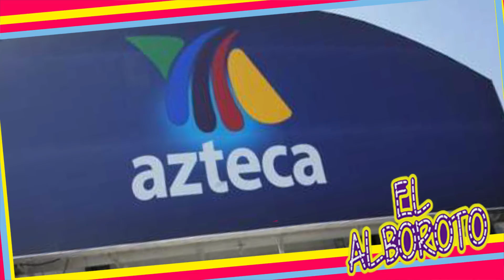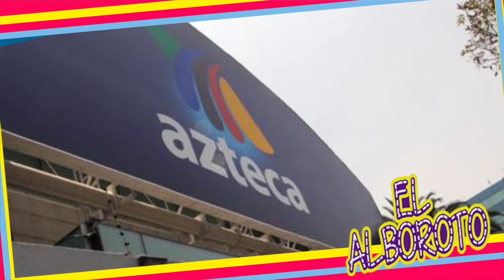Ex participante d3manda a Enamorandonos por no pagarle lo prometido...